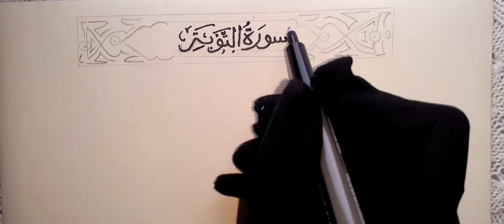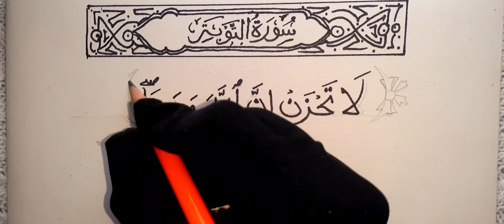QURAN AYATH🌙Meaningfull Drawing | Satisfying Creative Art | Drawing for Beginners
💥About:-
   Hello dosto aaj ki is video mai hum apku batayenge ki Painting Horse , How to Draw a Horse , Horse  kaise banaye paint kaise kare

💥My Full Sketch videos channel:-